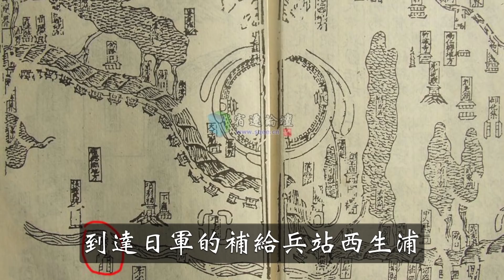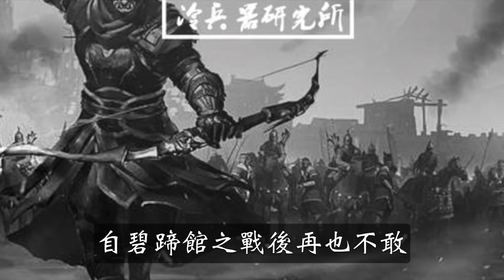史書上記載詭異的戰爭：十萬大軍互相砍殺10小時 結果死了68人